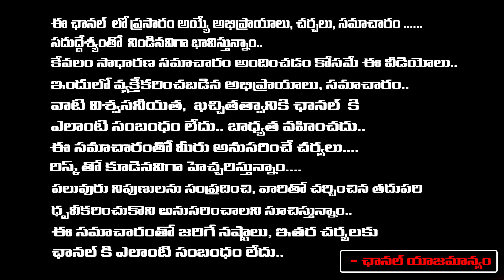జూ.ఎన్టీఆర్ ని మళ్ళీ అవమానించిన చంద్రబాబు | Chandrababu Insulted Jr.NTR After Bail | First Telugu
బాబు బెయిల్
తర్వాత భేటీలో
జూ.ఎన్టీఆర్ ని మళ్ళీ
అవమానించిన చంద్రబాబు
సీనియర్ జర్నలిస్ట్ భరద్వాజ్